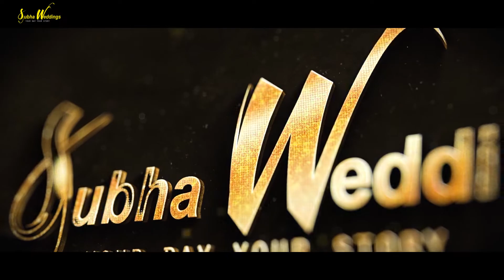Er.NIROJ & Er.RASU || CINEMATIC WEDDING HIGHLIGHT || SUBHAWEDDINGS || 2021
For More Details:
- HongkongBazar, Narayangarh, Nepal
- Sydney Australia Branch: ☎ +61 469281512